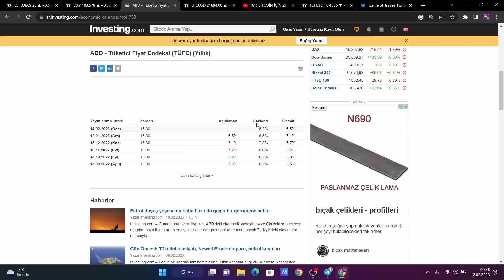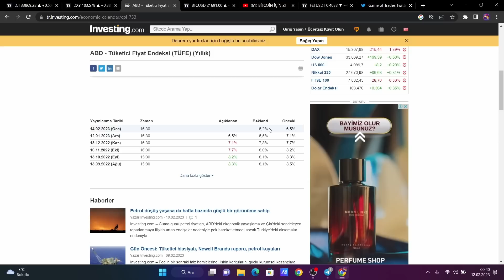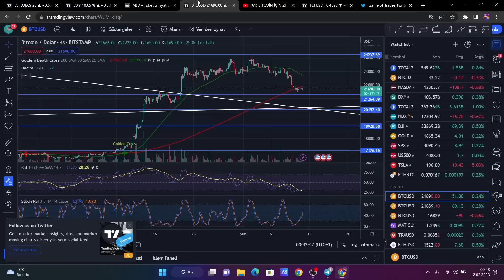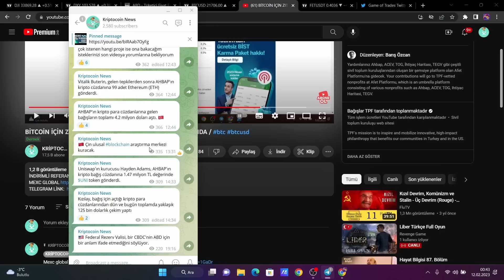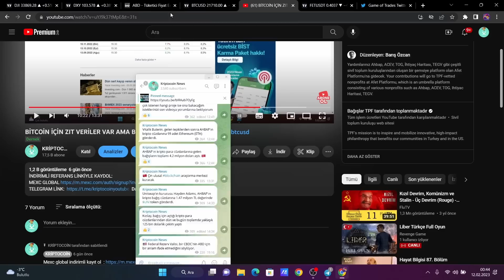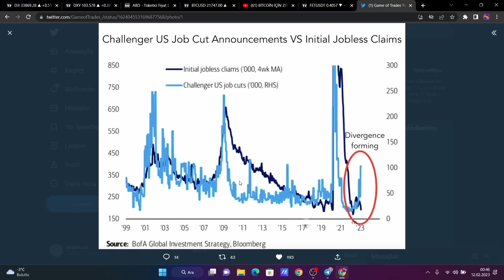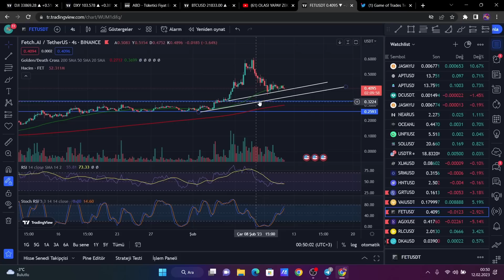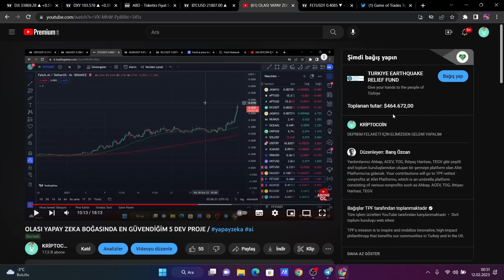14 ŞUBAT GELMEDEN BİLİNMESİ GEREKEN YÖN BELİRLEYİCİ VERİLER / BTC VE FETCH.Aİ DETAYLI ANALİZ